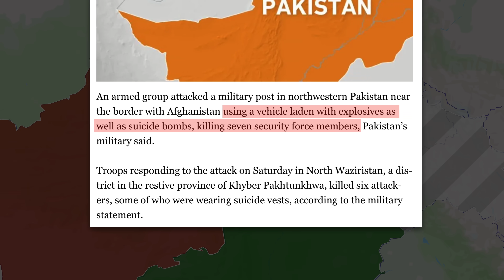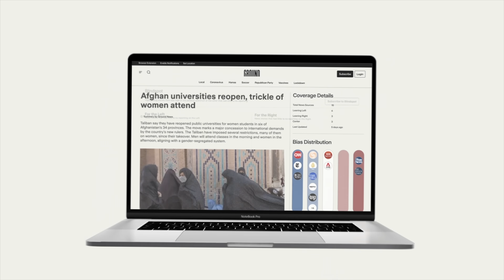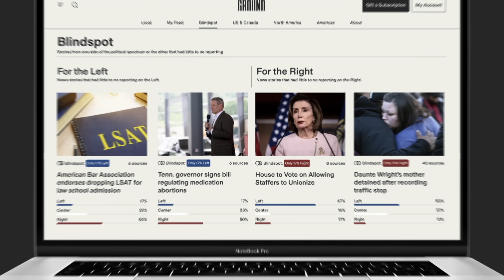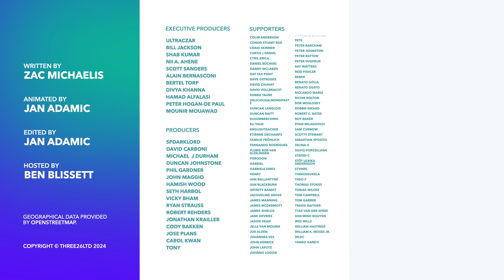Why Afghanistan and Pakistan are Fighting (Again)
On Monday, Pakistan struck the border regions within Afghanistan in retaliation to a lethal suicide attack on a Pakistani military outpost over the weekend. So, in this video, we're going to take a look at the recent flare-up, and how this affects the relationship.

00:00 - Introduction
01:04 - What Just Happened?
02:54 - What Happens Next?
07:26 - Sponsored Content